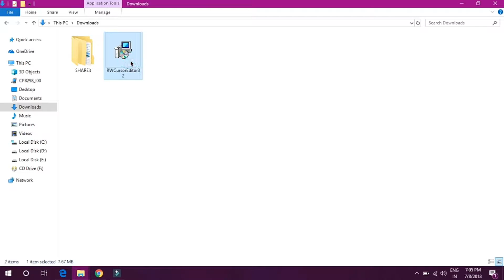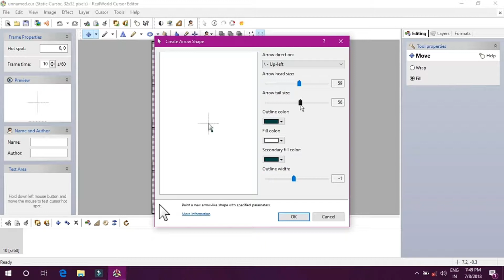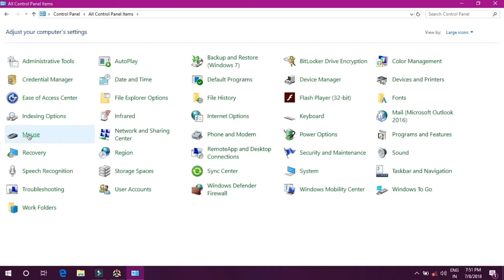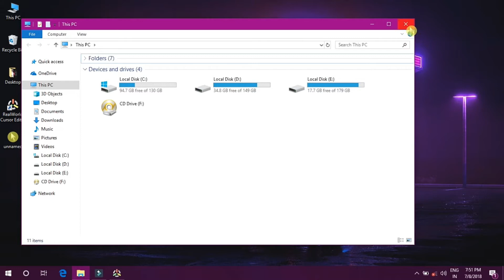How to Create Your Own Mouse Cursor Simple Way!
In This Video About How To Change Mouse Cursor With Different Colours..